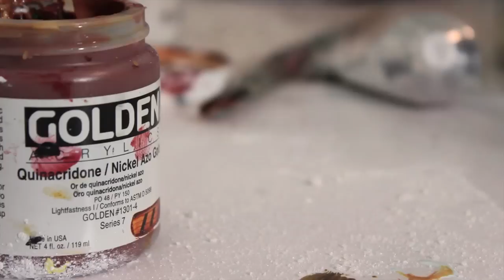Fearless Nature with Marilyn Hunt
BC artist Marilyn Hunt's creative expression focuses on the small, often unnoticed details of nature. She actively seeks the beauty in the everyday and her interest lies in visually sharing this with her viewers to facilitate an engagement with the organic world.

Marilyn primarily creates Mixed Media paintings using acrylics, oils, wax, and graphite. Her quest in exploring new products is to create bold textured surfaces that best represent the message from nature she wishes to convey.

Dive deeper into Marilyn's practice by reading the full exclusive article on our

Credits

Featuring
Marilyn Hunt

Produced by
Opus Art Supplies

Created by
Ryan Mund